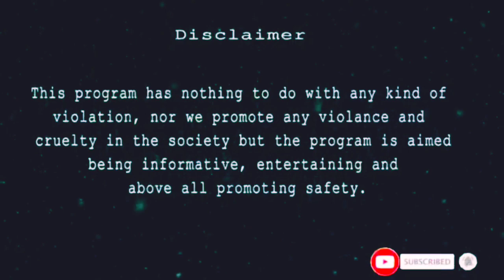Glock 26 9mm Pistol 4th Generation Detailed Information +Testing